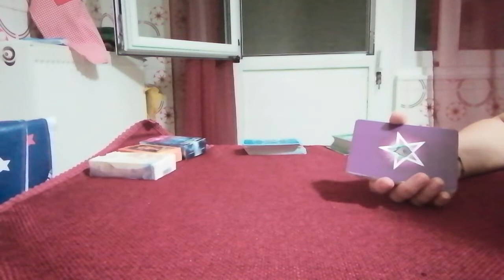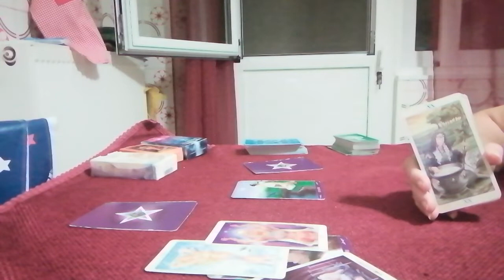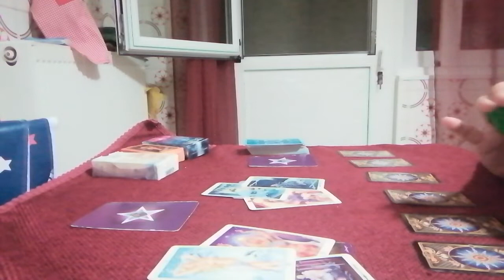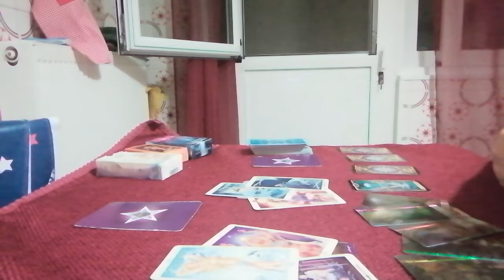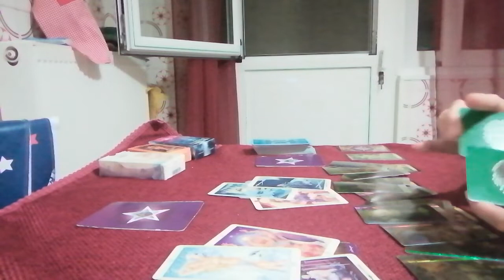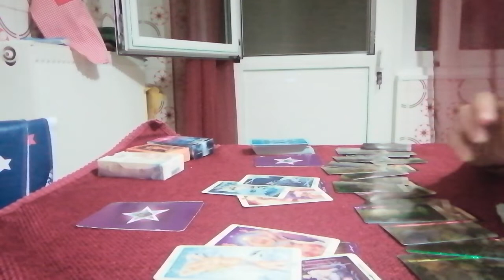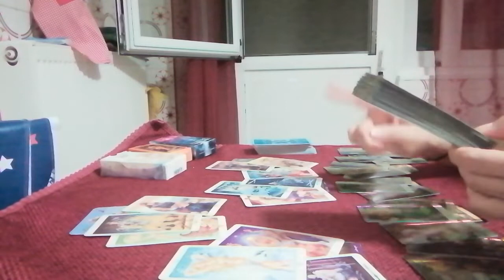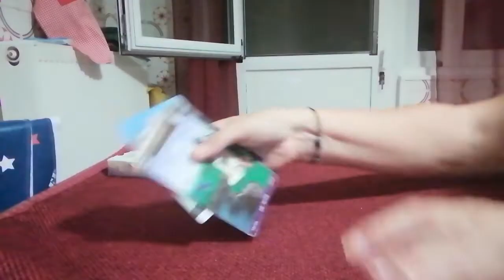CAPRICORNO dal 5 all'11 luglio (per Sole, Ascendente, Luna e Venere) "C'è DA PRENDERE UNA DECISIONE"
Divertiamoci a scoprire le energie della settimana usando i tarocchi.